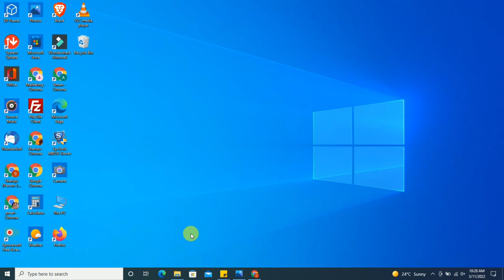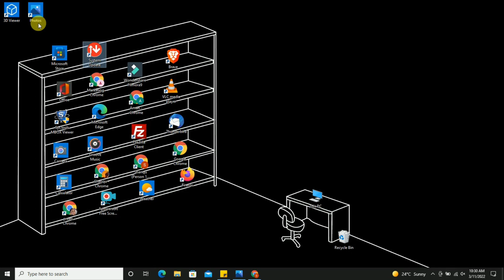How to make your desktop look attractive | creative desktop wallpaper ideas |cool desktop background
How to make your desktop look attractive and creative desktop wallpaper ideas make cool desktop background

v